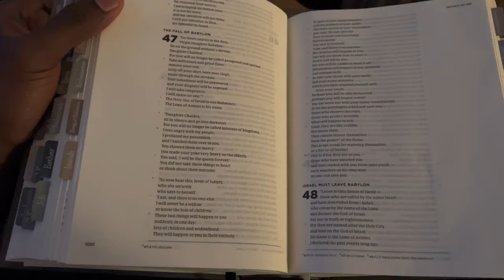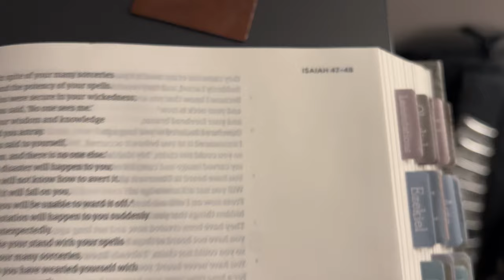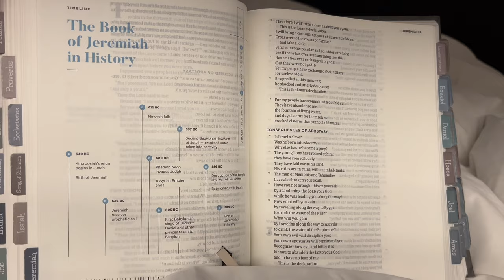LIFE OF AN OVERSEAS PRO BASKETBALL PLAYER | 2 GAME ROAD TRIP TO ESTONIA 🇪🇪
Blessed to be on this journey! Another week, another vlog! This time, follow along as we travel to Tallinn, Estonia for two local league games! More content coming soon! God bless! 🙏🏾

I played college basketball at the University of Illinois-Chicago and professional basketball in Spain, Greece, NBA G-League, Germany and Italy.